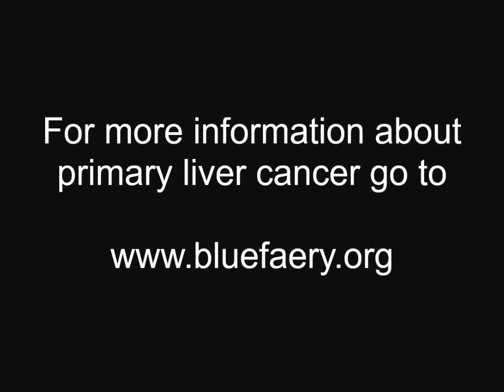Better Off Bald Episode 1: Before Adrienne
Better Off Bald chronicles my sister Adrienne’s 147-day battle with liver cancer; the book also shows how I reared Adrienne from the time she was eight until she died at the age of fifteen. Adrienne’s courageous spirit is revealed as she squeezes more life in 147 days than most people do in a lifetime. From meeting Jay Leno to spending the day with Dave Navarro of Jane’s Addiction, Adrienne makes every moment count. As she lay dying, my younger sister Adrienne taught me how to live.